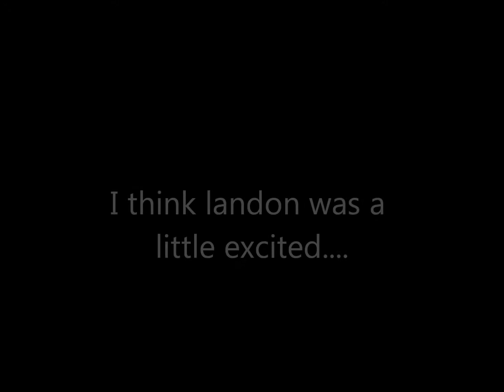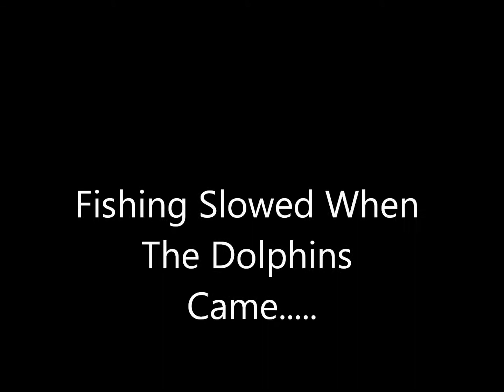Panama City Offshore Fishing